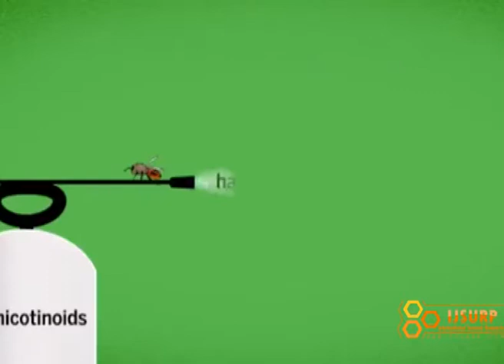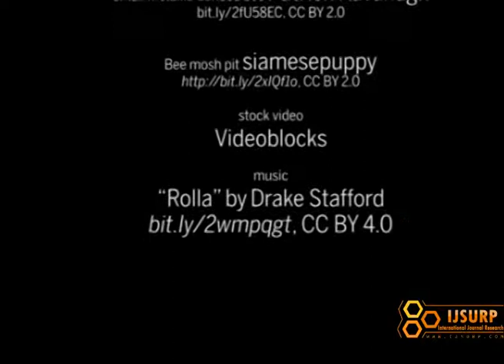Pesticides found in honey around the world